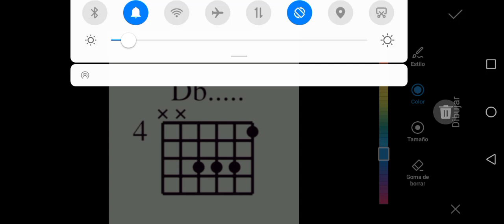Re bemol | Acorde Para Guitarra 🎸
Acorde de Re bemol para Guitarra